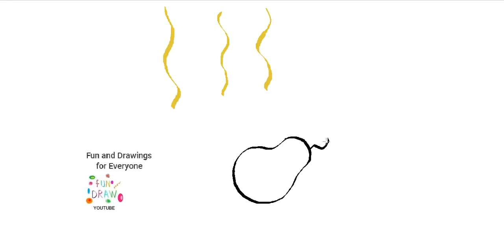Como desenhar um frango assado